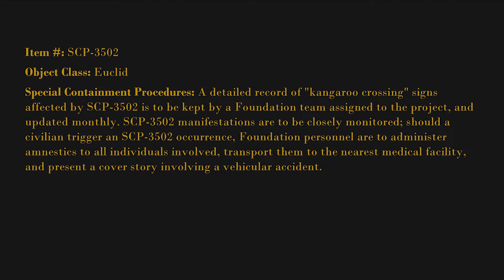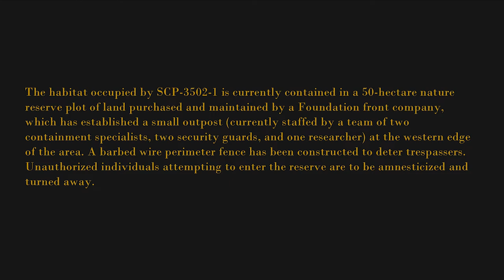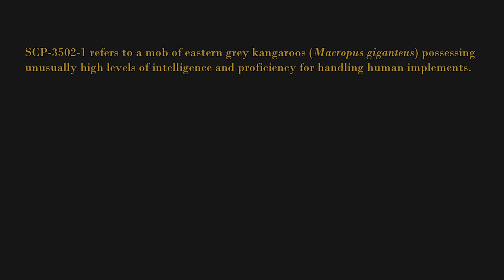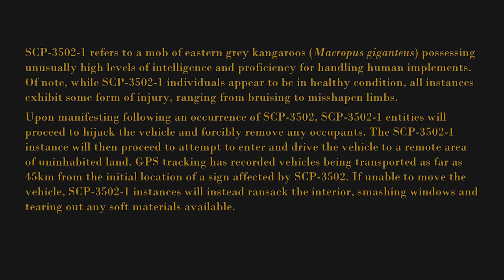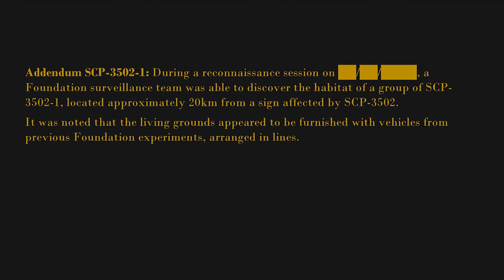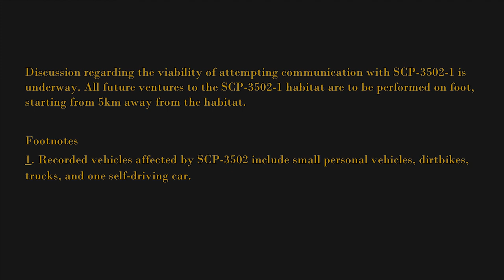SCP-3502 - "The Kangaroo Sign"